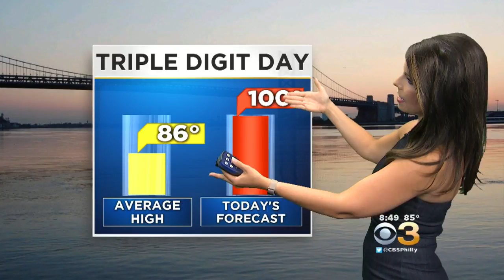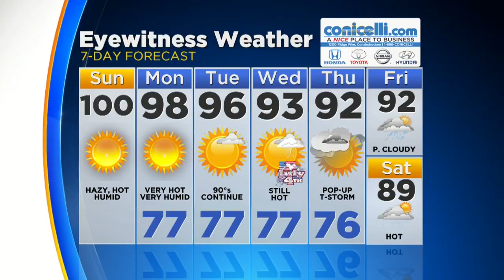Sunday Morning Weather Update: First 100 Degree Day in 6 Years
Chelsea Ingram has your Sunday morning weather update.